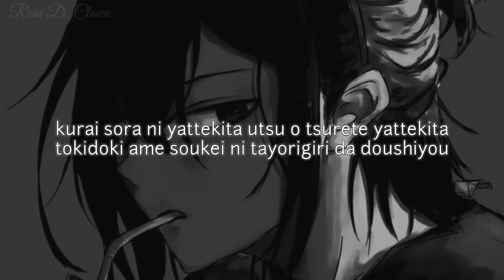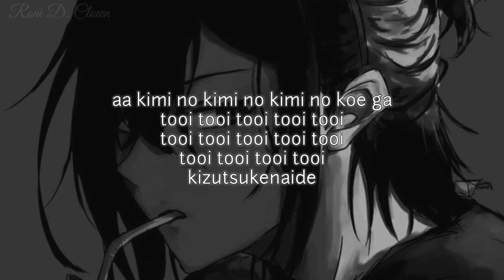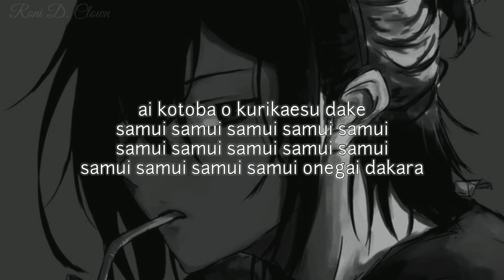Kagamine Rin - Girl A (少女A）Lyrics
•Song: Girl A ( 少女A）Shojou A
•Artist: Kagamine Rin

!! THIS CHANNEL IS NOT MONETIZET !!